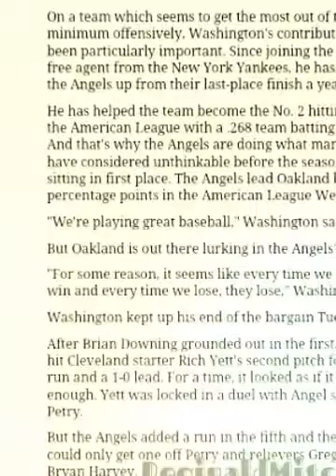Help playing nba 2k 16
Discover playing games and making income..
nba 2k 16 tips
Leave your info i will be in touch...